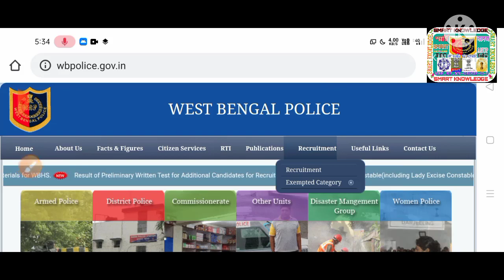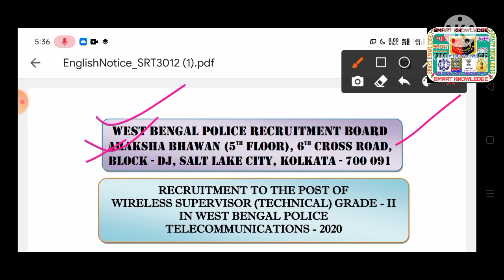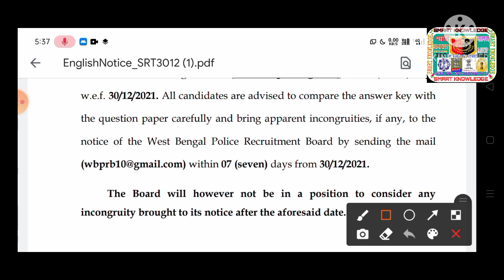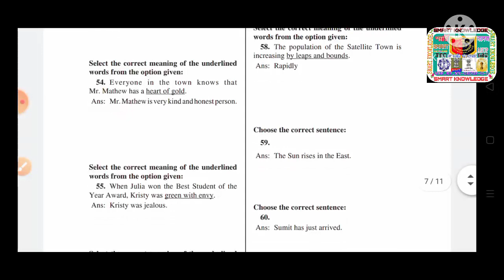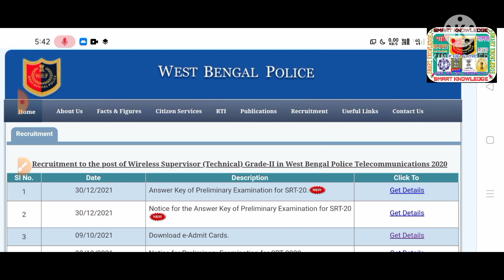💥WBP কনস্টেবল প্রিলি রেজাল্ট আপডেট এবং Wireless Supervisor Official Ans Key প্রকাশিত[💥Official]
wbp wbp result
wbp
wbp prelims result date 2021
Q wbpsc food si
wbpsc food si new recruitment
wbp question answer 2021
Qwbp wireless supervisor
wbp wireless supervisor answer
key
wbp wireless supervisor cut off
wbp wireless supervisor question R
paper
wbp wireless supervisor expected
cut off
wbp wireless supervisor syllabus
O wbp wireless supervisor
preparation
wbp wireless supervisor previous
year question paper
wbp wireless supervisor exam
date
wbp wireless supervisor questions
Q wbp constable result 2021
wbp constable result
wbp constable result date 2021
Q wbp constable result 2021 today
wbp constable result date
wbp constable result 2021 link
Q wbp constable result kobe berobe
wbp constable result 2020
wbp constable result out
wbp constable result 2021 cut off

📍রাজ্যে কিষান মান্ডিতে(কৃষক বাজারে)কর্মী নিয়োগ[💥Official] Salary-10,000, Krishak Bazars Recruitment 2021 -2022

karmasangsthan
karmasangsthan paper
karmasandhan
karmasangsthan paper today
karmasangsthan paper today pdf

🔥রাজ্যে ব্লকে সাব সেন্টার গুলিতে প্রচুর শূন্যপদে নিয়োগের বিজ্ঞপ্তি 2022(🔥Official)[Asha Karmee]

👉 OFFICIAL/ লিংক-

💥 বিজ্ঞপ্তি লিংক-

♦️পশ্চিমবঙ্গে HDFC ব্যাঙ্কে কর্মী নিয়োগ[সব জেলা থেকে আবেদন]পুরুষ/মহিলা[HDFC Bank Recruitment 2022]

♦️রাজ্যে BDO অফিসে গ্রুপ-সি(ডাটা এন্ট্রি অপারেটর)পদে বিজ্ঞপ্তি/সব জেলায় আশা কর্মী বিজ্ঞপ্তি(DEO)2022

📍রাজ্যে গ্রুপ-সি এবং গ্রুপ-ডি/লাইব্রেরিয়ান পদে বিজ্ঞপ্তি[💥OFFICIAL]WB Group-C And Group-D Recruitment 2022

🔥রাজ্যে রেলে LDC(ক্লার্ক)পদে বিজ্ঞপ্তি প্রকাশিত(💥OFFICIAL)Eastern Railway Clerk Recruitment 2021-22

📍'দুয়ারে সরকার" ক্যাম্পে নতুন কয়েকটি প্রকল্প ২ লক্ষ টাকা পাবেন/১০হাজার শূন্যপদে আবেদন/আধার সেবা-2022

✅📍'আমার কর্মদিশা" ১০হাজার শূন্যপদে অনলাইনে আবেদন শুরু[দুয়ারে সরকার ক্যাম্পে নিয়োগ]A 2 Z আবেদন পদ্ধতি👇